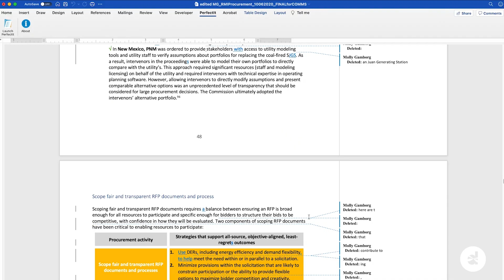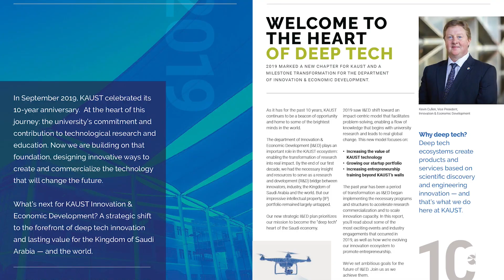About Dragonfly Editorial